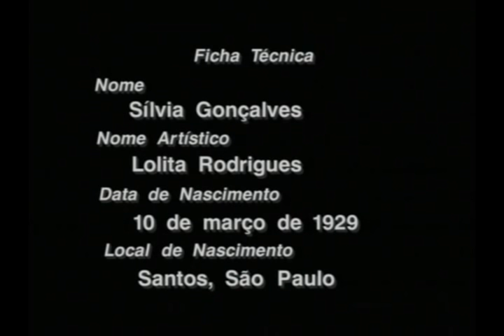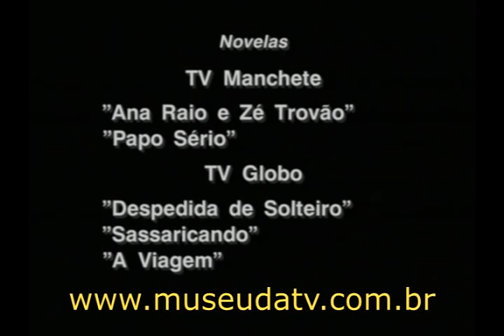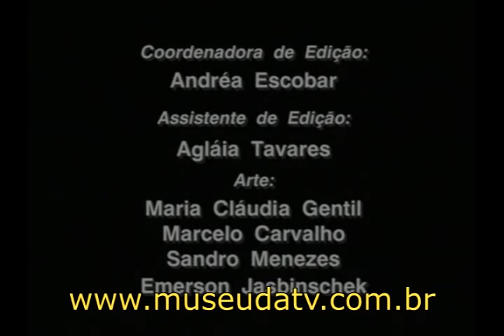Lolita Rodrigues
Depoimento de Lolita Rodrigues para a Pró-TV/Museu da Televisão Brasileira concedido em 25 de março de 1999.